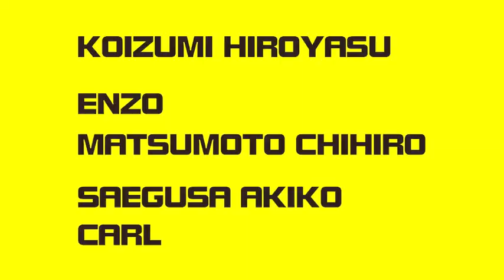協賛 ART BREAKERS CO.様 URASUJI. TOKYO TOWER Vol.4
URASUJI. TOKYO TOWER Vol.4
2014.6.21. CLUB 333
協賛 ART BREAKERS CO.様

株式会社アートブレイカーズとは、CM、MV、映画等 主に映像作品にかかわるデザイナー、美術監督ユニットです。
Artbreakers Co. is the art director and a production designer group of the CM,MV,MOVIE,etc.

Licensed by URASUJI.